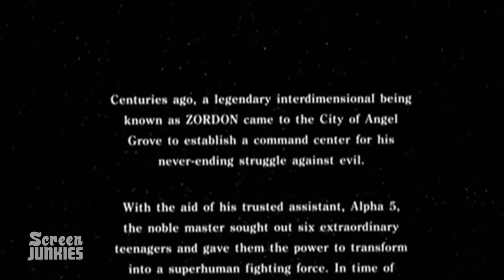Honest Trailers – Mighty Morphin’ Power Rangers: The Movie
Go-Go back to your childhood and revisit the teenagers with attitude that weren't actually teenagers or had attitude - Mighty Morphin' Power Rangers!

David Yost interview footage by No Pink Spandex